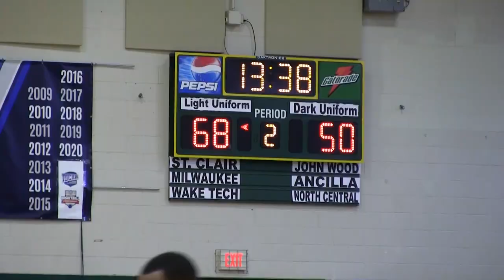NJCAA DII Men's Basketball National Tournament - Round One - MATC vs Ancilla (3/20/19)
By Neo Soul Productions